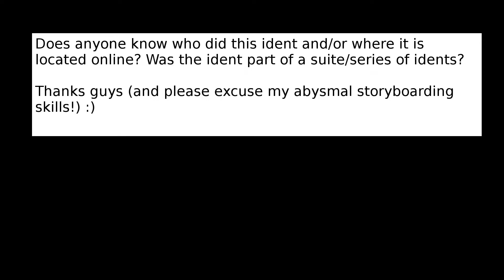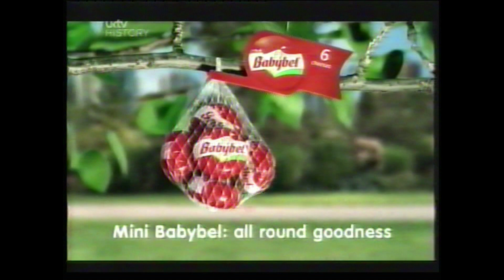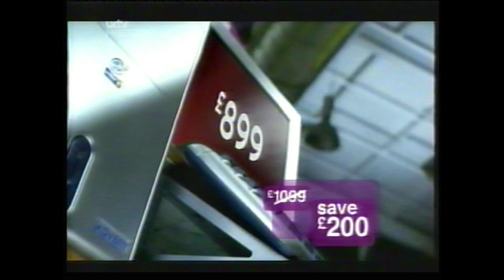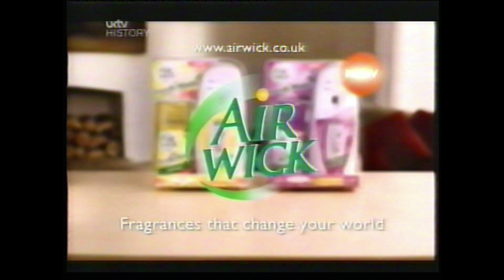UKTV History Christmas Adverts Continuity Commercials 2000s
Video at 40 seconds in - please watch start bit! :) I'm currently trying to find an ident that Currys PC World did for 5 News and Weather. Details at start of video. If you have this ident I would be INCREDIBLY grateful if you could post it somewhere. Thanks, guys! :)